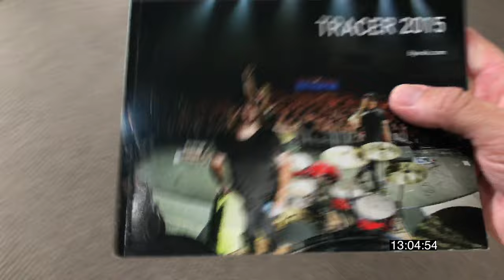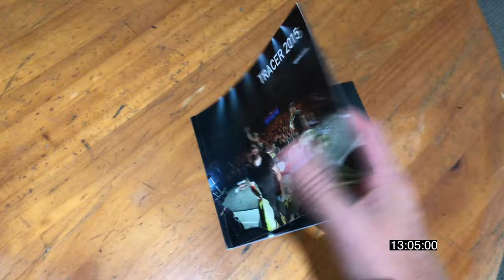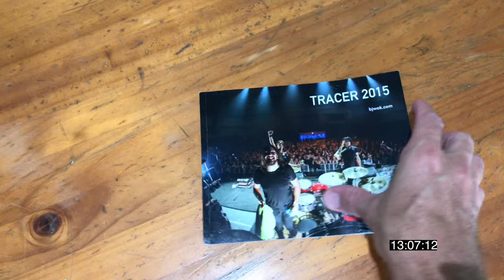Would You Buy This?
If I made something similar would you buy this? If you're a photographer you may find my Lightroom Presets handy

This is daily vlog 197 since I began this channel in August 2015 and today between 13:04 and 13:08 I was at home discussing whether the idea of NSD book would actually work or not.